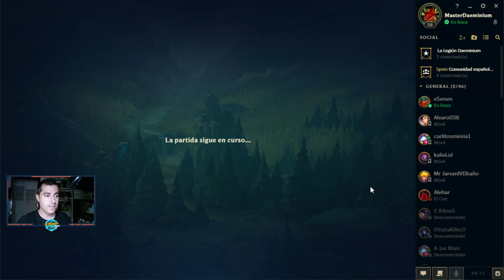RECORDATORIO DE COMO SE JUEGA | LEAGUE OF LEGENDS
Os traigo un poco de liga de las leyendas, partida rápida con morgana mid que me he gozado un ratito. Esta tarde le daremos un poco a ver si seguimos con la racha :D